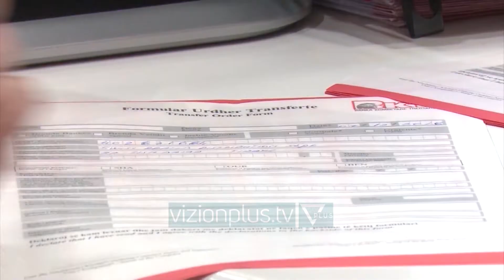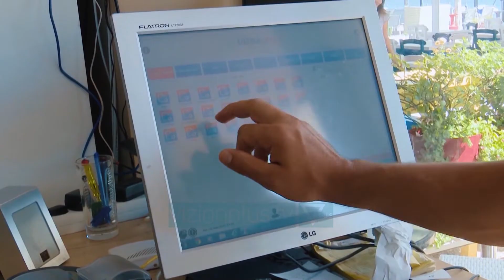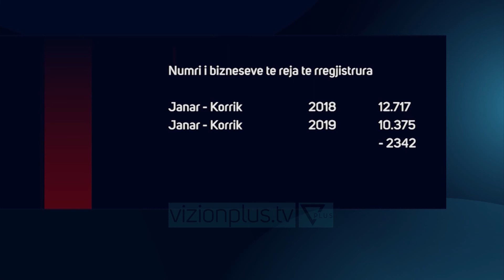Bien të ardhurat nga “TVSH”, Shkak “TAP” dhe thatësira e madhe - News, Lajme - Vizion Plus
Sinjalet për një ecuri të dobët ekonomike u dhanë që në fillim të vitit nga INSTAT ku rezultoi një përgjysmim i rritjes në 3 mujorin e parë dhe të 2. Këto sinjale tashmë u konfirmuan edhe në mbledhjen e të ardhurave, konkretisht në zërin e Tatimit mbi Vlerën e Shtuar, tatimi që mat konsumin dhe shitjet e biznesit. Për muajin gusht, rënia nga ky tatim ishte e fortë, 32.8% më pak krahasuar me gushtin e 2018. Por administrata tatimore ka evidentuar dy shkaktarët e këtij treguesi negativ.“Nënkontratktorët e TAP-it janë përjashtuar nga pagesa e TVSH, pra ata nuk paguajnë më TVSH pas ndryshimeve ligjore të këtij viti. Efekti është i ndjeshëm gati 5 mld lekë. Nga ana tjetër situata në sektorin hidroenergjetik nuk ka qenë favorizues. Kemi gati 2.1 mld TVSH më pak, pasi prodhuesit vendas nuk kanë pataur cfare të prodhojnë e për rrjedhojë s’ka patur TVSH për të paguar. Këtu përfshihet edhe KESH”, sqaron Xhavit Curri, nëndrejtor i tatimeve.Nga ana tjetër rënia e TVSH në muajin gusht është një dëshmi e faktit se edhe bumi i sezonit turistik nuk ka mundur që të mbulojë deficitin e krijuar. Por pavarësisht këtij fakti, administrate tatimore shpreson se  dy muajit në vijim do të rikuperojnë mungesën e parave.Në korrik dhe gusht të ardhurat nga TVSH nuk ishin në atë nivel që prisnim. Por jemi të bindur që këto do ti rikuperojmë në shtator tetor. Kjo lidhet edhe me një planifikim jo të saktë nga ana jonë.Ecuria e dobët e ekonomisë u konfirmua edhe nga regjistrimi i bizneseve të reja, që për periudhën 7 mujore rezultonin 2000 më pak të regjistruar se e njëjta periudhë e një viti më parë.